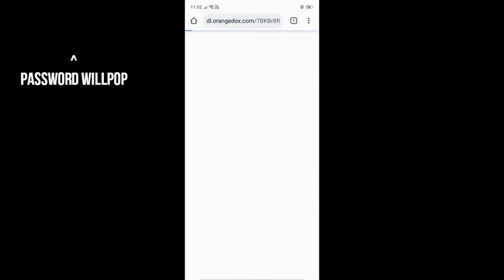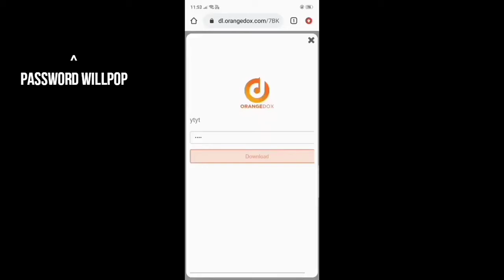Rohit zinjurke photo editing presets / lightroompresets for free of Rohit zinjurke / lightroom edit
Free lightroom presets for mobile devices...

..more